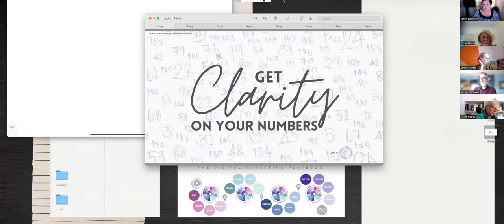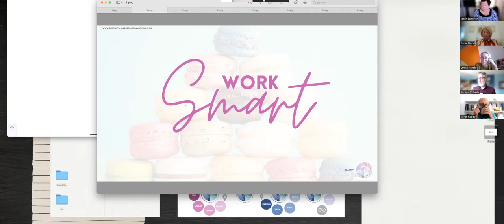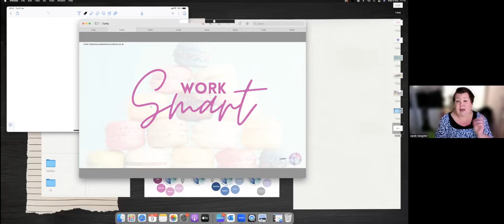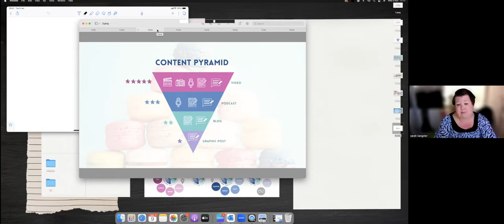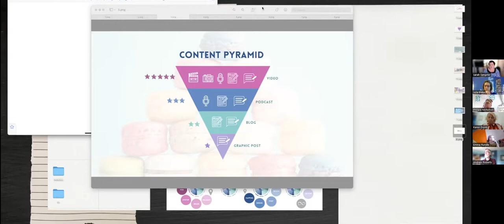Stronger Together Get Together (Nov 22): Sarah Sangster - digital marketing to future-proof your biz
Want to know how digital marketing can help you future-proof your business?

During the November Stronger Together Get Together the fabulously experienced Sarah Sangster shared how digital marketing can do just that!

And it's not in the way that you probably think it will be - find out more in this recording of the Get Together!

If you are a Business Owner who would like to be part of the amazing Stronger Together initiative please join the Stronger Together Group on LinkedIn by clicking

Or receive news, via email, about free events hosted by the Stronger Together team by signing up

Get your free copy of my "Understand the Importance of Knowing Your Ideal Client and Create Your Own Avatar"